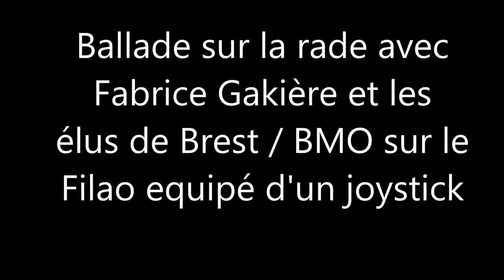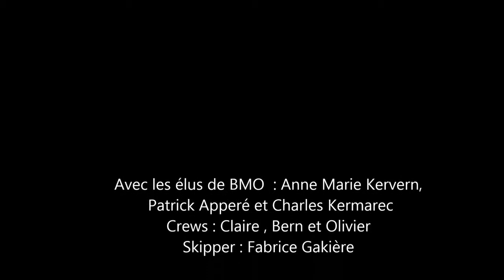Sortie filao juillet 2014def HD